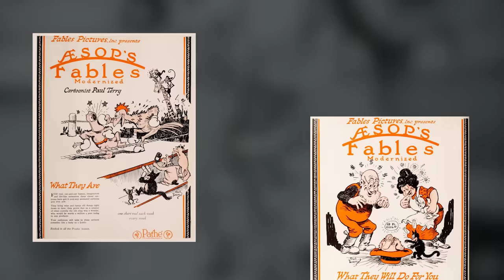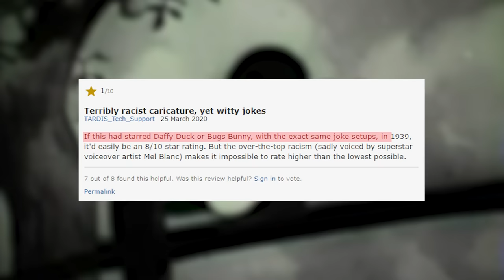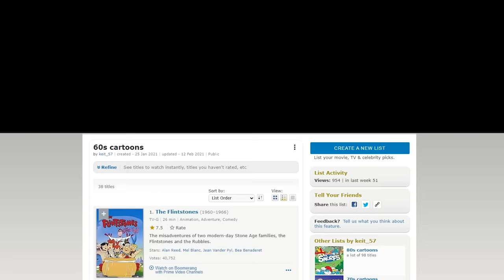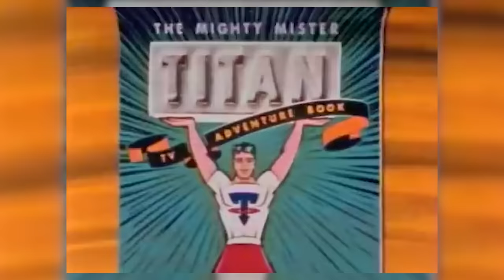The Worst Cartoon From Every Decade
Most cartoons we hear about are great shows full of entertainment and joy. But there's also a side of television with horrible cartoons that are not normally talked about, today I am here to talk about that! Showcasing the worst rated cartoons on imdb.